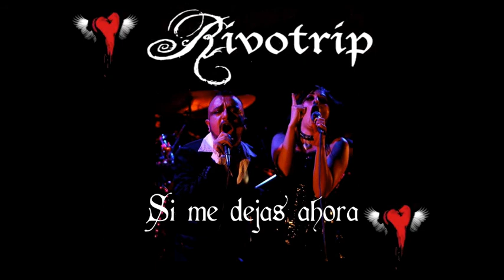Rivotrip - Si me dejas ahora